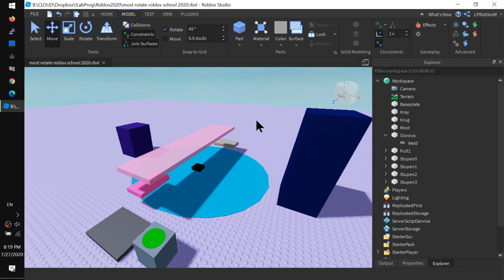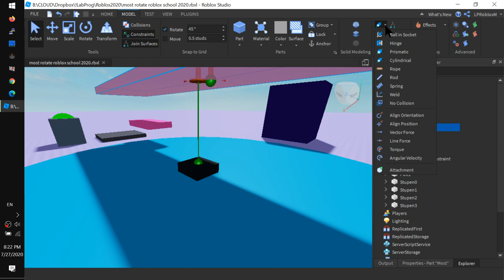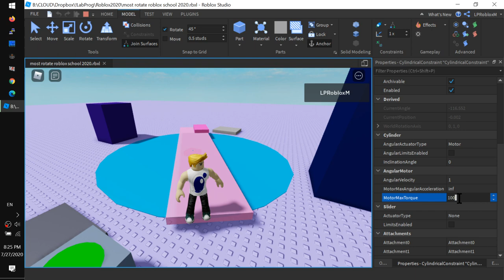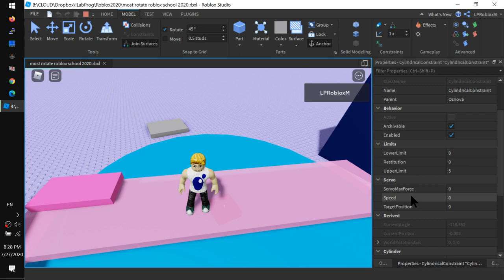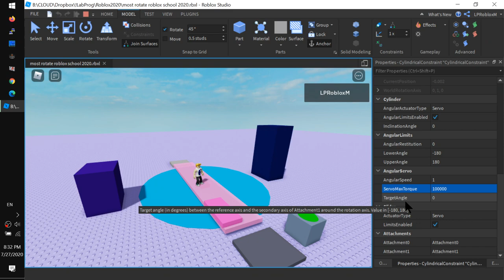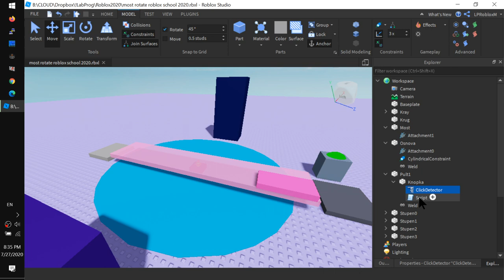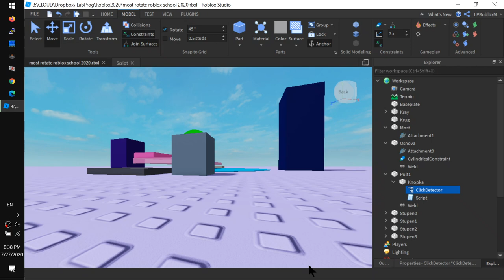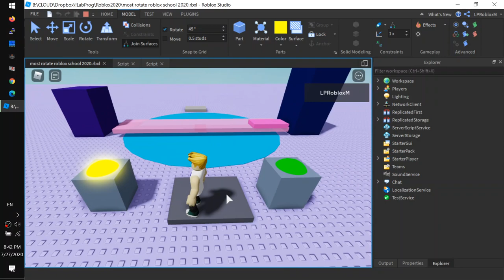Как сделать мост с кнопкой в Роболоксе урок 2 - Roblox Studio 2020 Servo Motor лифт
- Как добавить ось вращения моста
- Attachment - точка присоединения мотора и детали
- Толкаем мост. Запускаем игру и включаем МОТОР, Slider и Servo привод. Как на радиоуправляемых машинках!
- Как работают ЛИМИТЫ поворота и выдвигания слайдера.

- Чтобы мост мог повернуться, нужно добавить угловую скорость и огромный 1000000 крутящий момент
- Ура! Сервопривод поворачивает мост на нужный угол
- Делаем скрипт для ClickDetector + MouseClick для поворота моста на 90 градусов
- Ну ок, делаем кнопку поднимания и опускания лифта-моста

Вместо домашки попробуйте прикрепить Attachment не посредине моста, а с краю... или даже не на детали. как он будет вращаться?
Это и есть ответ на вопрос в комментариях "как мне сделать вращение  моста, будто он летает вокруг башни". ^__^